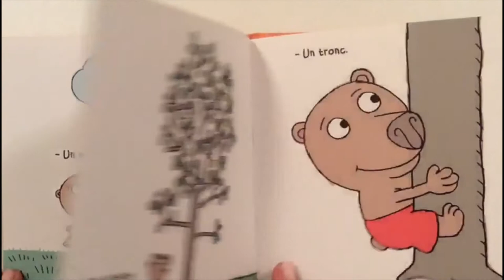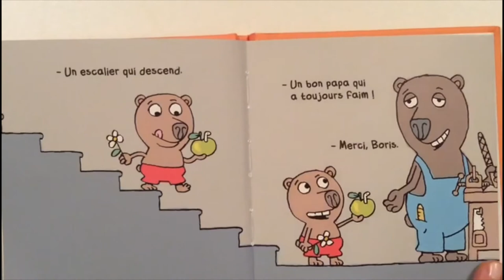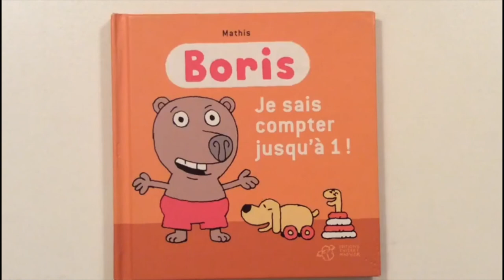Boris . Je sais compter jusqu'à 1 ! de Mathis